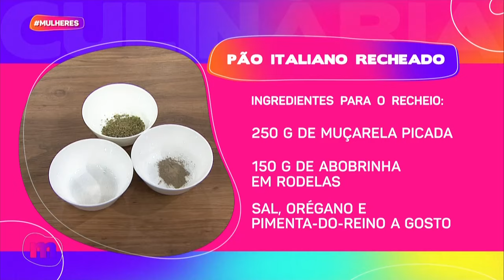Como fazer PÃO ITALIANO RECHEADO - Mulheres (23/08/2024)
O chef de cozinha Guilherme Carillo vem até a cozinha do Mulheres para preparar este delicioso PÃO ITALIANO RECHEADO maravilhoso! 🥖❤️ Anote todos os ingredientes e modo de preparo por aí!

• 350 g de farinha de trigo
• 200 ml de água
• 10g de fermento biológico fresco (ou 3g do fermento seco)
• 10 g de sal

• 250 g de muçarela picada
• 150 g de abobrinha em rodelas
• Sal, orégano e pimenta-do-reino a gosto

Misture a farinha com o sal, e no copo, o fermento com a água. Depois junte todos e sove até ficar homogêneo.Cubra com um pano de prato e deixe esta massa descansar por 40 minutos. Com a massa crescida, boleie e com as mãos abra e faça duas dobras sobre ela mesma, coloque o queijo e a abobrinha temperada e enrole como um rocambole. Deixe descansar com a emenda da massa para cima por 20 minutos. Coloque ela em uma assadeira untada, agora com a emenda para cima, faça três cortes diagonais e leve para assar em forno já pré-aquecido a 200º por 40 minutos.
Dica: Coloque uma forma com água na prateleira de baixo para criar uma atmosfera de vapor.